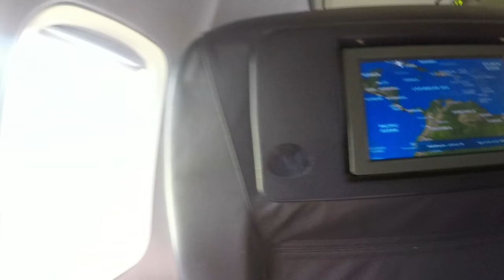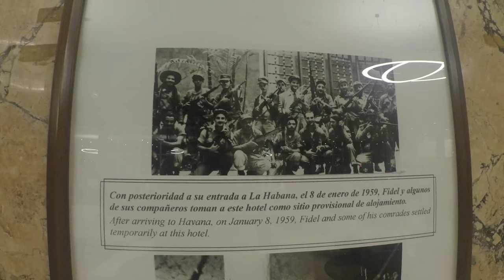Cuba May 19 23 2017 4K